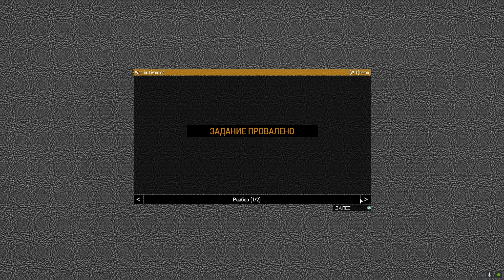ArmA 3 Veterans 1 миссия воскресные игры